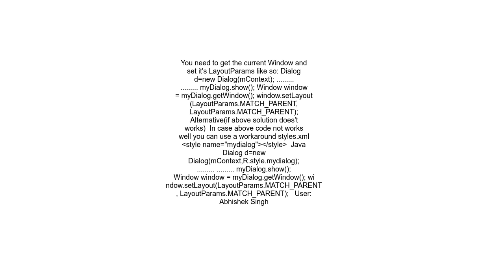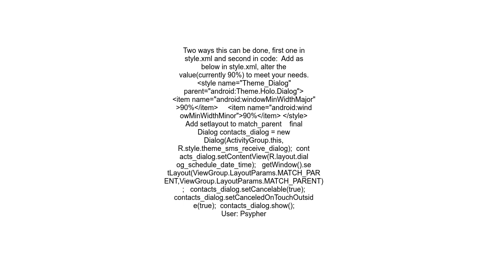Android get full width for custom Dialog